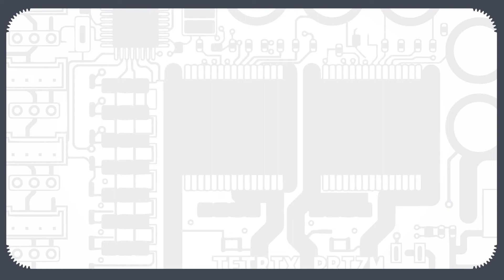Build a Sturdy Structural Base with TETRIX MAX Channel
TETRIX® MAX Channels, made of heavy-duty aluminum, are the foundation of the TETRIX MAX building system. They're perfect for creating sturdy and strong structural bases for any robot. In this RoboByte, Tim talks about the five lengths of channel available, the flexibility the different sizes provide, as well as the tolerance our hole pattern offers. Channels are integral to your next competition or classroom bot.